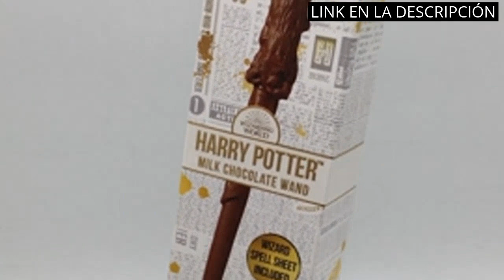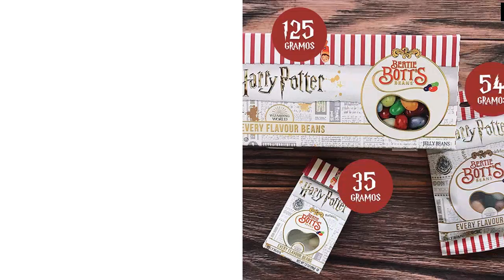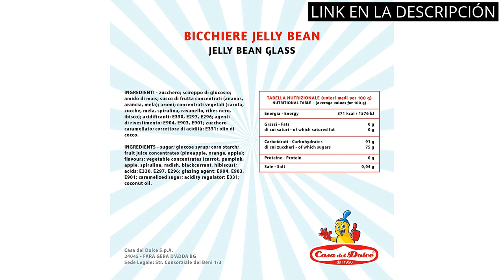【Grageas harry potter】Los 5 mejores sabores de grageas Harry Potter que no te puedes perder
✋  Aquí están los 5 mejores sabores de grageas harry potter que no te puedes perder disponibles en el mercado.

🔽🔽🔽 ENLACES DE COMPRA GRAGEAS HARRY POTTER 🔽🔽🔽

1) Jelly Belly Harry Potter Varita, Chocolate, 42 Gramo

2) Jelly Belly, Caramelo Masticable, 35 Gramos

3) 3 pack x Jelly Belly Beans Bean Boozled (54 gramos) Risas con los amigos Divertido juego de 8 sabores mezclando caramelo masticable gominolas chuches

4) Cajita Regalo Harry Potter y Amigos, Caramelos Jelly Belly, Caja Acrílica, 113g

5) Tarro Caramelos The Jelly Bean Factory 700gr

00:00 - Intro
00:06 - 1) Jelly Belly Harry Potter Varita, Chocolate, 42 Gramo...
00:32 - 2) Jelly Belly, Caramelo Masticable, 35 Gramos...
01:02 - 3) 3 pack x Jelly Belly Beans Bean Boozled...
01:32 - 4) Cajita Regalo Harry Potter y Amigos, Caramelos Jelly...
02:03 - 5) Tarro Caramelos The Jelly Bean Factory 700gr...
02:31 - Outro